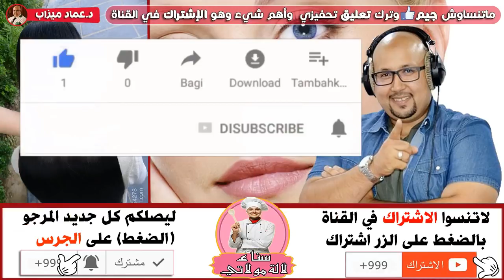وصفات طبيعية متنوعة لمشاكل البشرة والشعر من الدكتور عماد ميزاب imad mizab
▬▬▬▬❤ شــــاهد ايــضاا ❤▬▬▬▬
موقع سناء لالة مولاتي sana lala moulati